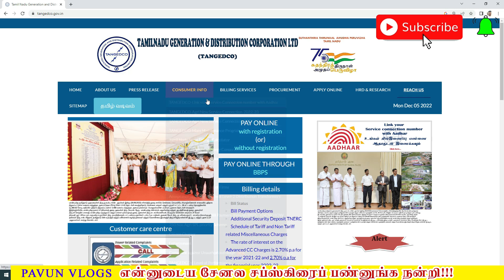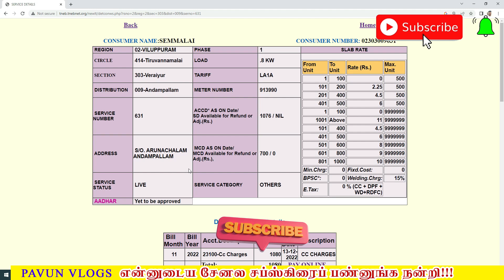HOW TO CHECK TNEB AATHAR LINK STATUS | மின் இணைப்பு எண்ணுடன் ஆதார் இணைப்பு STATUS பார்க்கலாம் | EB